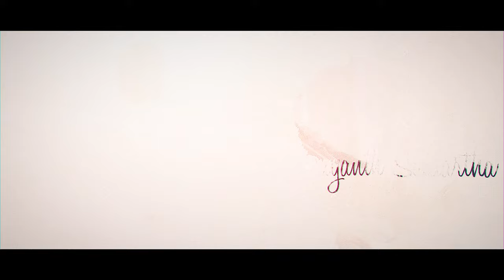Balaparachumu Cover | బలపరచుము | Kriyanth Siddartha & Seena | Glorifying God | Telugu Christian Song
Balaparachumu [Cover] | బలపరచుము | Telugu Christian Song | Kriyanth Siddartha & Seena Siddartha | Glorifying God

"Balaparachumu" - This is the first cover song we have made which has strengthened us very much in all the circumstances in building our lives close to GOD! Hope this will bring blessing to all of you and draw nearer to GOD.

Be Blessed!

Keys : Pitta Kriyanth Siddartha
Vocals : Pitta Seena Siddartha
Videography & Editing : Tanuj Vardhanapu

Original Song Credits:
Album : Balaparachumu
Lyrics & Tune : Bro. Bhushan Babu Nagabattula

Song Lyrics:

బలపరచుము స్థిరపరచుము నా ప్రార్ధనకు బదులీయుమూ (2)
లోకాశలవైపు చూడకుండా లోకస్థులకు జడవకుండా (2)
నీ కృపలో నేను జీవించుటకూ

1. నా మాటలలో నా పాటలలో నీ సువార్తను ప్రకటించెదను (2)
నే నడచు దారి ఇరుకైననూ నే నిలుచు చోటు లోతైననూ (2)
నే జడవక నిను కొలుతునూ

2. ధ్యానింతును కీర్తింతును నీ వాక్యమును అనునిత్యమూ (2)
అపవాది నన్ను శోధించినా శ్రమలన్నీ నాపై సంధించినా (2)

Balaparachumu sthiraparachumu / Telugu christian songs / Telugu Gospel / Latest Christian songs in telugu / Latest telugu christian songs in 2023 / Glorifying God / Telugu Christian cover songsl